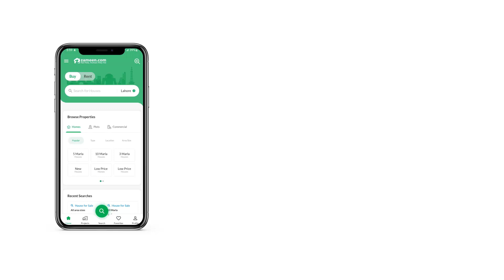1 KANAL RESIDENTIAL PLOT FOR SALE IN PHASE 1 DHA DEFENCE PESHAWAR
ZamunG Kor Real Estate is pleased to offer this luxurious location plot in one of the most sought-after communities by Defense Housing authority Peshawar

DHA is one of the fastest growing housing society of khyber pukhton khwa having solid infrastructure DHA is hardly 9km away from M2 Islamabad-Peshawar motorway through northern bypass road

Plot qualities:
Gated community
Near to commercial area, Near to school
Near to northern bypass
BRT buses will be started in few weeks
Near to HMC & KTH (hospital)
Near to Islamia college
Near to Peshawar university
Possession (ready to construction)
Underground electricity
Sui gas available
Sewerage system
Water supply
Zero load shedding
24/7 security